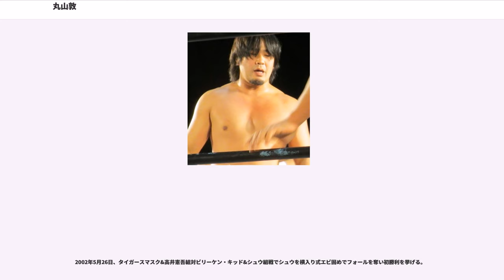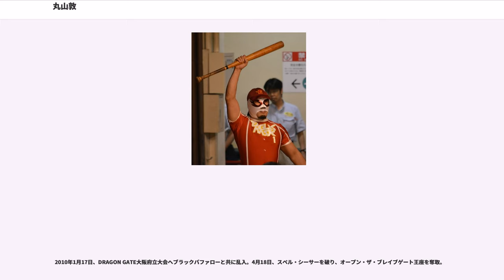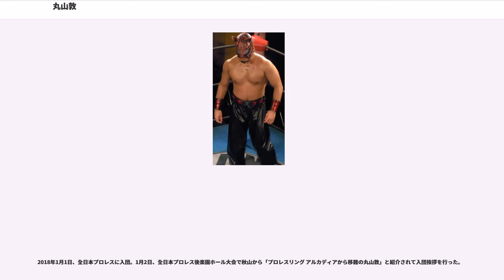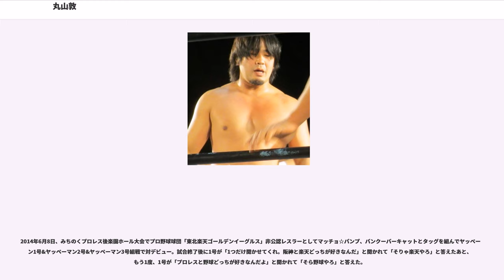丸山敦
丸山 敦（まるやま あつし、1976年6月1日 - ）は、日本のプロレスラー。全日本プロレス所属。妻は元女子プロレスラーの白鳥智香子。

桃山学院大学在学中に大阪学院大学のプロレス研究会でアンデレ丸山として学生プロレスを始める。

2000年9月、大阪プロレスに入門。

大阪プロレス時代はプロ野球球団「阪神タイガース」とテレビアニメ「タイガーマスク」を合わせたギミックが特徴の覆面レスラー「タイガースマスク」として活動していた。

2001年5月19日、なんばマザーホール大会の対スペル・デメキン戦でタイガースマスクとしてデビュー。ここから連敗を重ね、実に121連敗することになった。

2002年5月26日、タイガースマスク&高井憲吾組対ビリーケン・キッド&シュウ組戦でシュウを横入り式エビ固めでフォールを奪い初勝利を挙げる。

2003年、阪神の好調にともない、引きずられるようにタイガース自身も良いファイトを繰り返していく。阪神の特集番組等に関連して関西ローカルながらテレビやイベントに多々出演。12月にビリーケン・キッドとタッグを組み大阪タッグチャンピオンのベルトに挑戦して王者である獣神サンダー・ライガー&村浜武洋組をタイガース・スープレックス・ホールドで倒した。しばらく後についたタッグチーム名は「ザ☆虎ビリー」であった。

2004年5月に肋骨を骨折し欠場して6月には復帰するものの調子は上がらず不振が続いた。12月には5度目の防衛に失敗しタッグ王者から陥落して自身の不振を理由にタイガースが「ザ☆虎ビリー」の解散を申し出る。

2007年2月、大阪ハリケーンにてビリーケン・キッドを破り、大阪プロレス王座を獲得。

2007年9月、みちのくプロレスで開催された第4回「ふく面ワールドリーグ戦」に参戦。準決勝でタイガーマスクとの直接対決が実現して結果はタイガーマスクの勝利。

2007年12月、天王山2007で優勝と同時に大阪プロレス王座を防衛。

2008年10月、コスチュームを黒を基調としたものに一新してヒールへと転向。

2009年3月、サソリを下して第6代IMGP世界ヘビー級王者に輝く。12月、新日本プロレス主催の第5回「スーパーJカップ」に出場して2回戦で丸藤正道（プロレスリング・ノア所属）に敗北（なお、丸藤は本大会で優勝）。

2010年1月17日、DRAGON GATE大阪府立大会へブラックバファローと共に乱入。4月18日、スペル・シーサーを破り、オープン・ザ・ブレイブゲート王座を奪取。

2014年、大阪プロレスを退団して東京で活動することを発表して退団後の初試合にて自らの手でマスクを脱ぎ捨て素顔に戻った。

素顔となってからは大日本プロレスにレギュラーで参戦。KAIENTAI DOJOでは柏大五郎が所属するBozz連合に加入し大阪退団後はリングネーム「TEPPEI」として活動、プロレスリングHEAT-UPではヒールユニット「無宿」に加入し大阪退団後はリングネーム無宿の「赤虎」として活動し、みちのくプロレスではタイガースマスクを感じさせるイーグルスマスクとして登場している。なお、大阪プロレス時代の平日マスクは東京でも活躍している。

丸山は退団後の4月22日より、先駆舎に所属したものの9月末をもって契約終了して退社することを公表したが、その後、頚椎症性神経根症および頚椎捻挫のため、当分の間欠場すると公表して10月28日には丸山が中心となって欠場プロレスをアイスリボン道場で開催している。以降も不定期で欠場中の選手と共に興行を開催している。なお、11月に復帰した際にはコルセットを首に巻いて試合を行った。

2017年2月27日、レッスル武闘館で的場プロレスの旗揚げ戦を開催。12月24日、プロレスリング アルカディアの旗揚げ記者会見を行う。会見には秋山準も一般客として姿を見せた。12月25日、アルカディア・アリーナでプロレスリング アルカディアの旗揚げ戦を開催。12月29日、アルカディア・アリーナ大会を最後にプロレスリング アルカディアが解散。

2018年1月1日、全日本プロレスに入団。1月2日、全日本プロレス後楽園ホール大会で秋山から「プロレスリング アルカディアから移籍の丸山敦」と紹介さ...